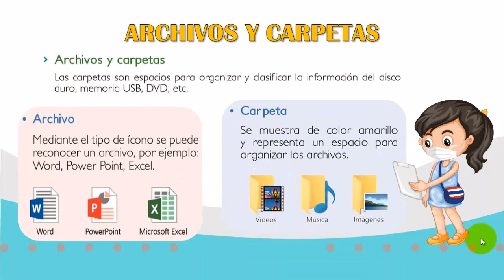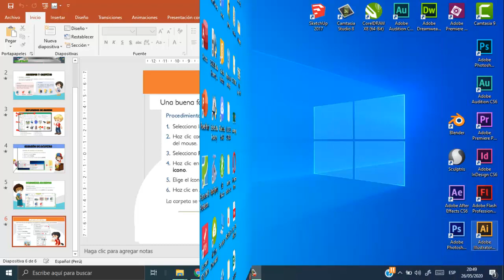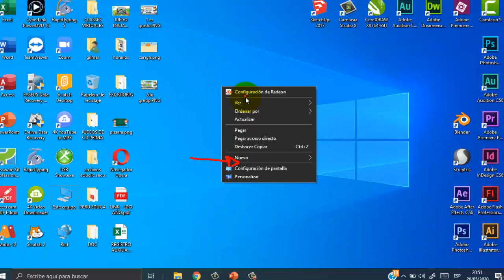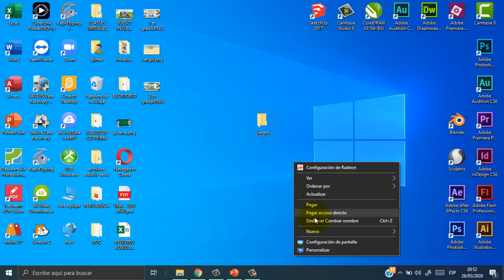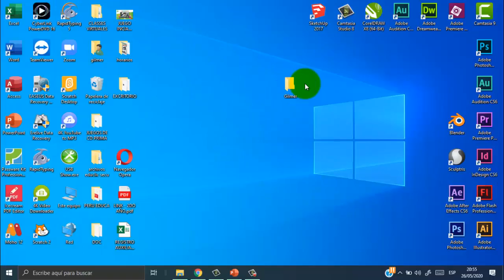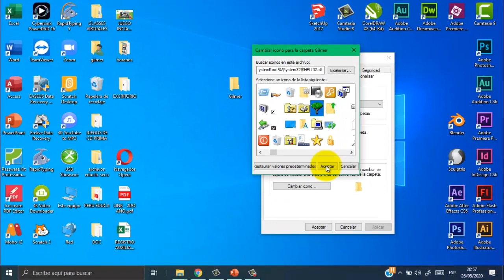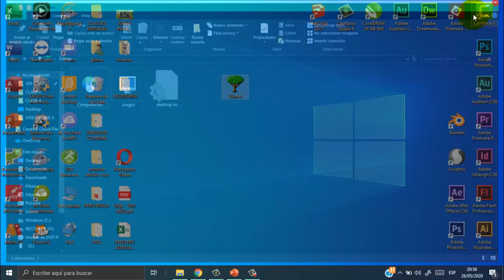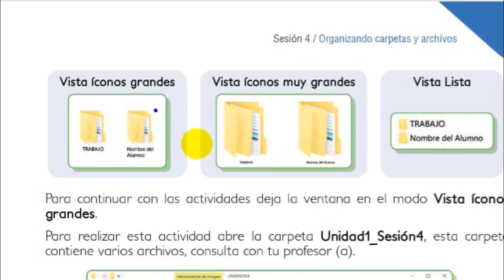CLASE 4- 3ER GRADO